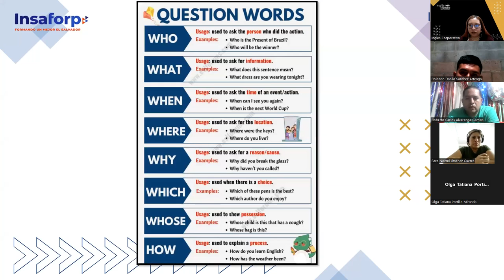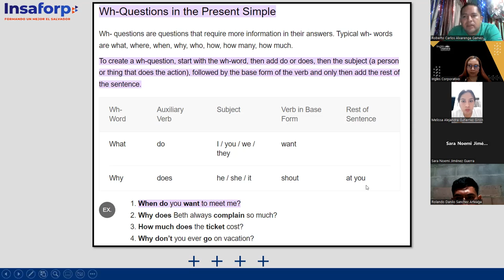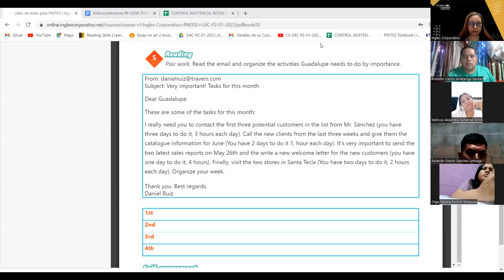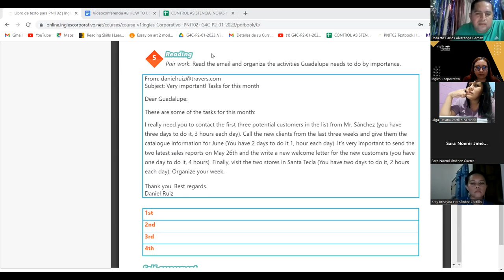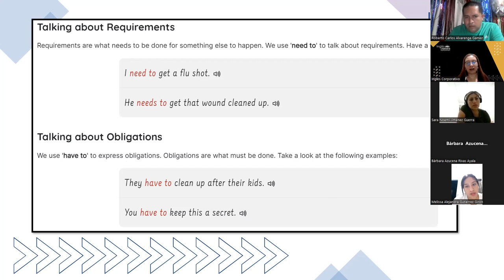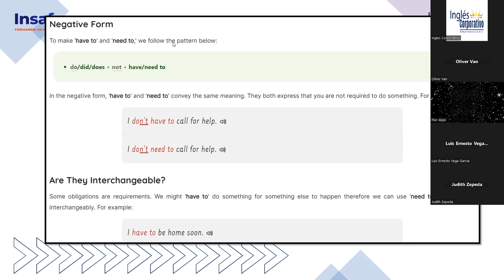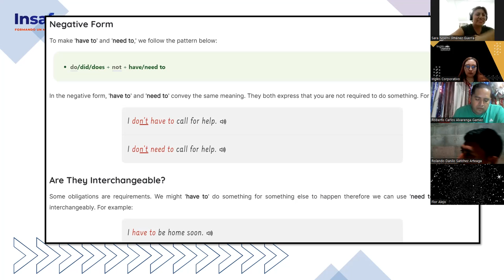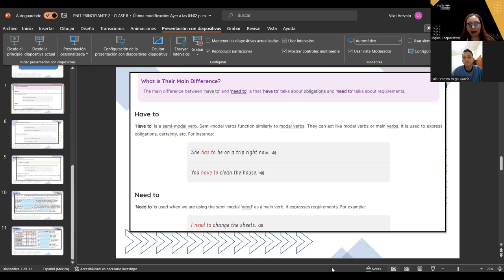SESION 08 - 03-02-23 - 29750-8048-0008/2023- AREVALO - How to use have to / need to.